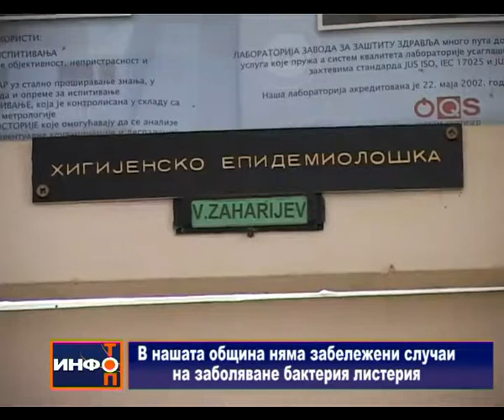Info Top 25 07 2014 bg